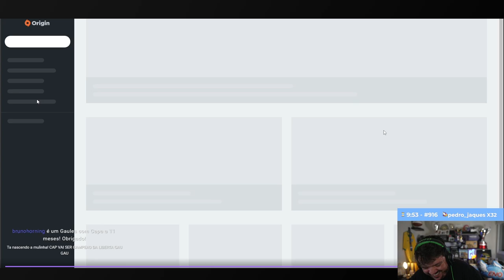GAULES PASSANDO MAL de RIR com o VVV TILTADO no FIFA!!! kkkkkkkkkkkkkkkkkkkkkkkkkkkkkk (Live Cortes)